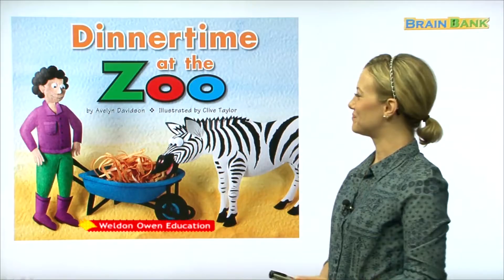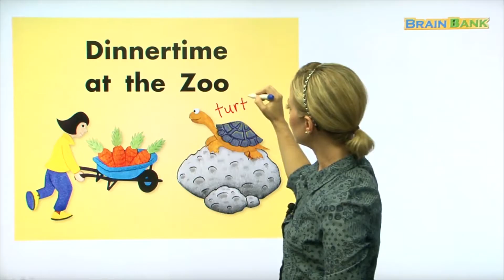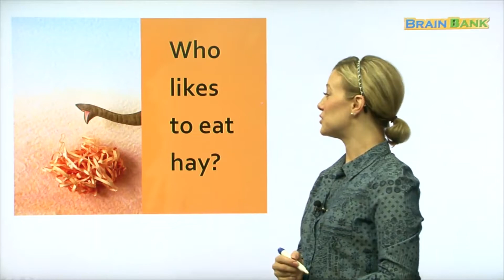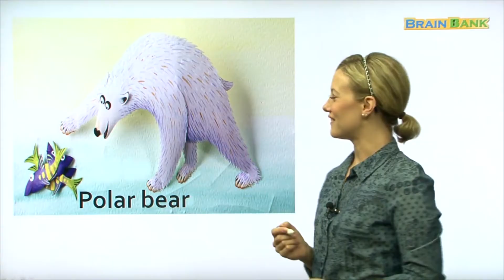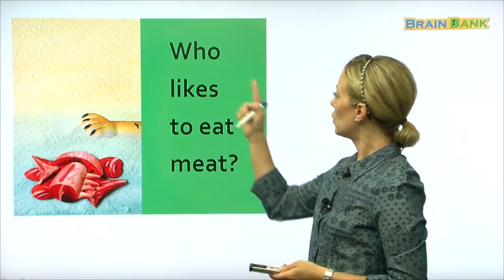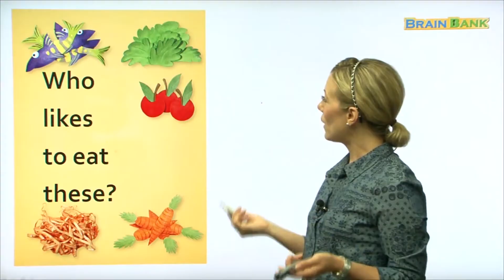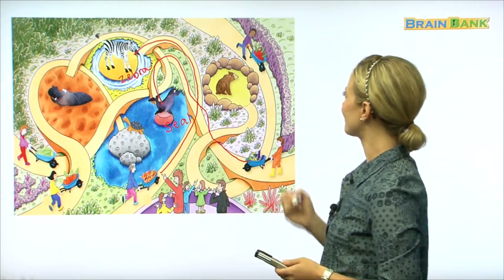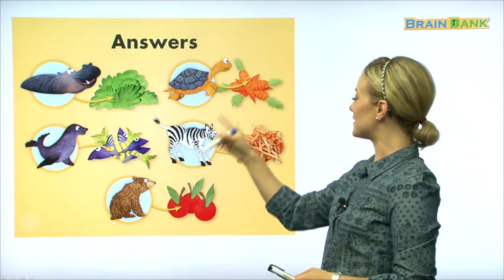GK Science 03. Dinnertime at the Zoo [ Brain Bank GK . Science ] by Native Melanie Teacher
STORY :
동물원에 살고 있는 동물들의 저녁 식사 시간입니다. 동물들은 저마다 좋아하는 음식이 각기 다른데요.
동물의 일부 부위를 보고 그 동물이 좋아하는 먹이를 찾아보세요. 생김새마다 다른 동물들의 특징을 함께 찾아봅시다!

Key Sentences :
Who likes to eat hay? 누가 건초를 먹을까요?
It is time to eat. 식사 시간입니다.

More Words :
frog 개구리 seal 바다표범 horse 말 squirrel 다람쥐 gorilla 고릴라 zebra 얼룩말 fox 여우 wolf 늑대 monkey 원숭이 kangaroo 캥거루 deer 사슴 buffalo 들소 koala 코알라 pelican 펠리컨 turtle 거북이 cheetah 치타 snake 뱀

❤️ Brain Bank 03.Dinnertime at the Zoo

❤️ 브레인뱅크 구매하러가기
구매하러가기

Brain bank#STORM#THESTORM